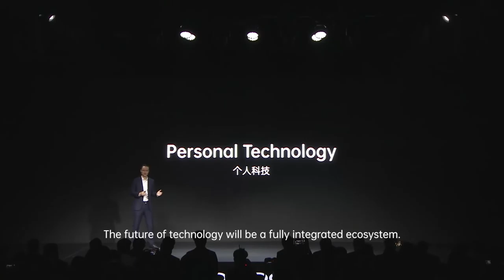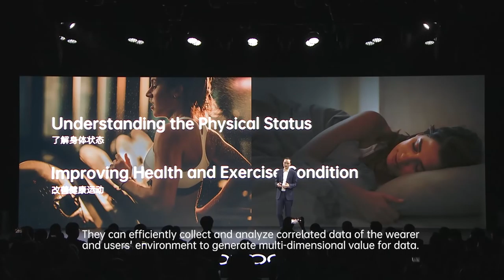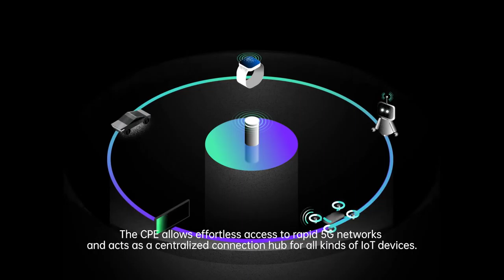Эра OPPO 5G - обзор INNO Day